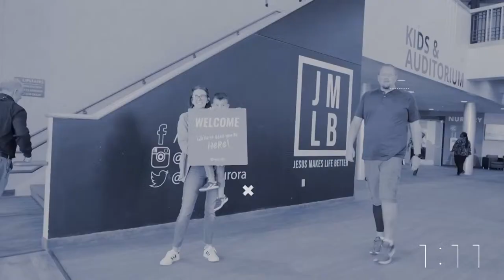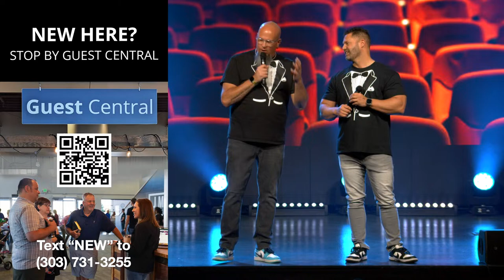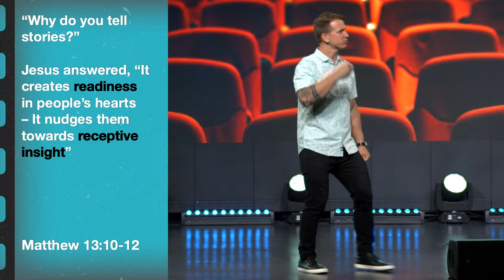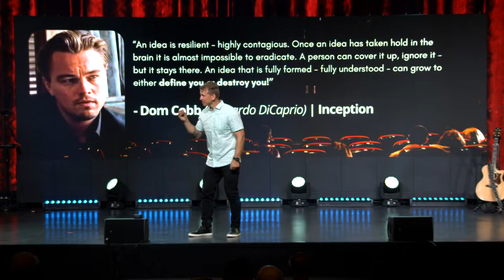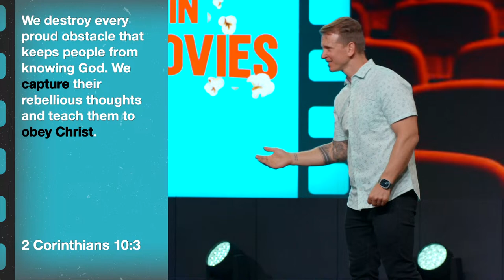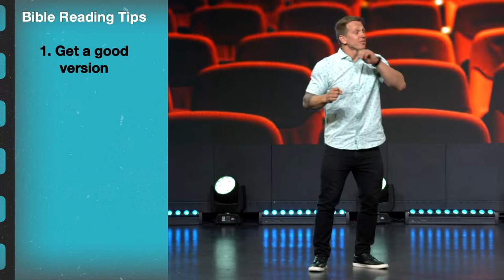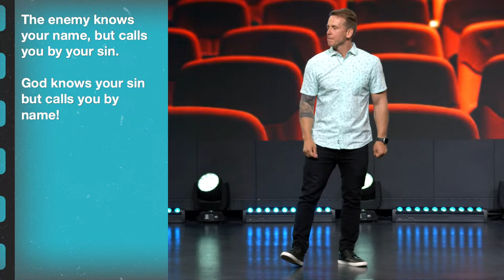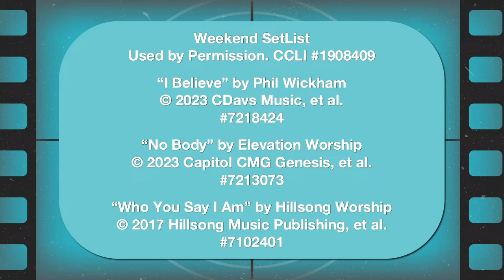God In The Movies | Part 2 | Inception | Weekend Experience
WELCOME👋

This week we look at God in the Movies and the Inception. (Cite : Christopher Nolan, Hans Zimmer, Matt Dunkley & Bruce Fowler, Y. S. M. (2010) INCEPTION . USA/UK.

25511 E. Smoky Hill Road, Aurora, Colorado 80016